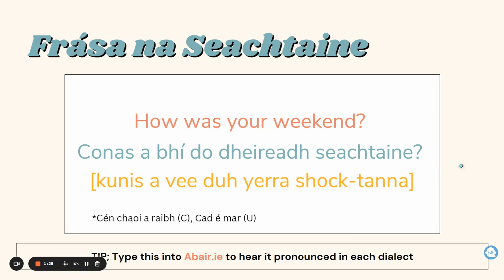Everyday Irish Lesson 03; How to say 'How was your weekend?' in Irish, as Gaeilge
📙Daily Translation Challenge Sign Up

DOWNLOAD FREEBIES + LEARN IRISH